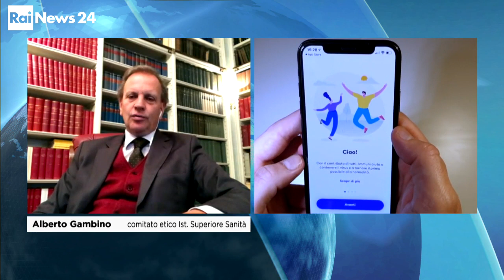Intervento del Prof. Gambino per RaiNews24 - AppImmuni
Tutela della privacy in relazione all'app Immuni